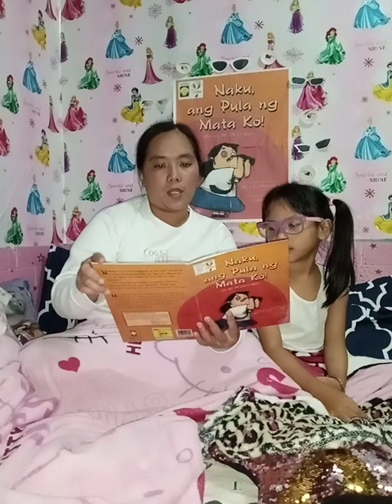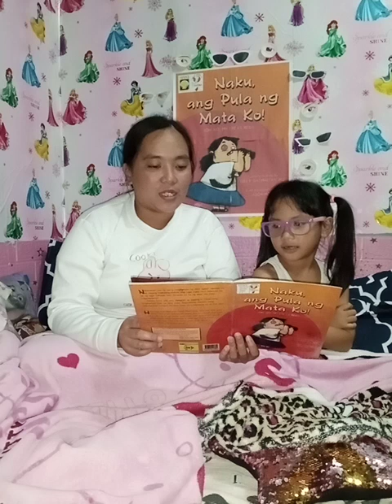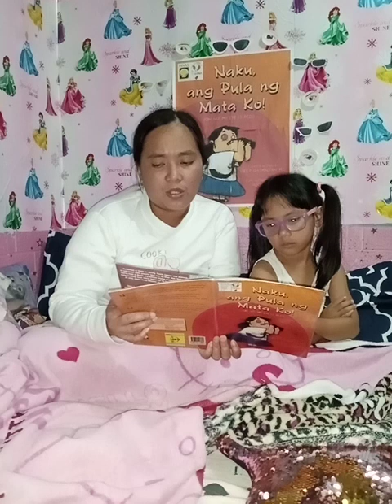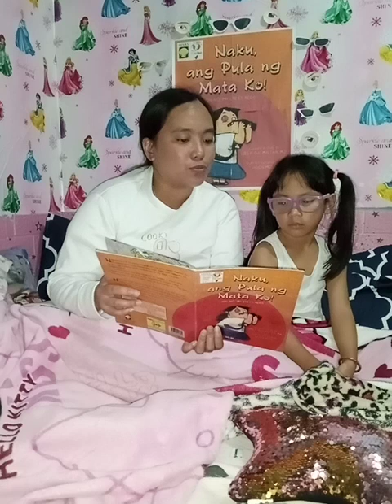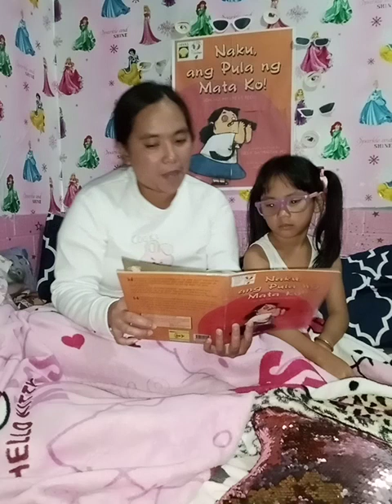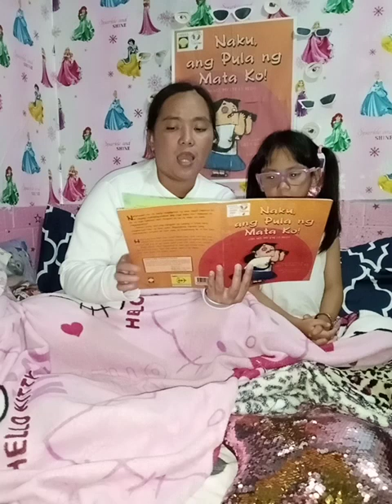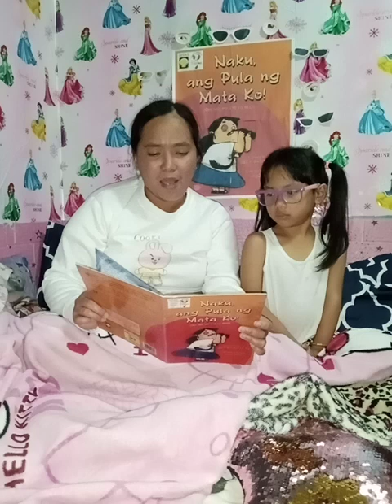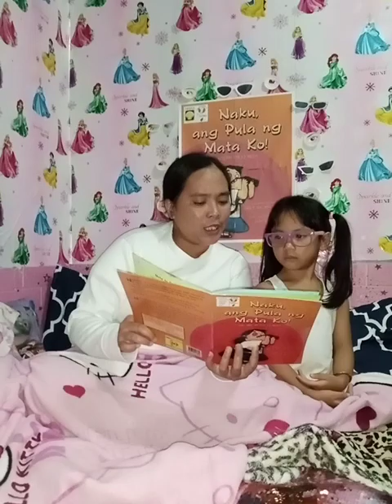Kinder: title Naku Ang pula NH Maya ka